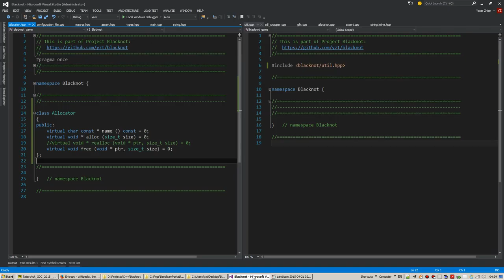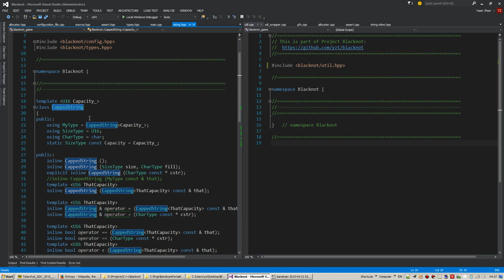Project Blacknot - Session 006 Q&A - 2015/04/21